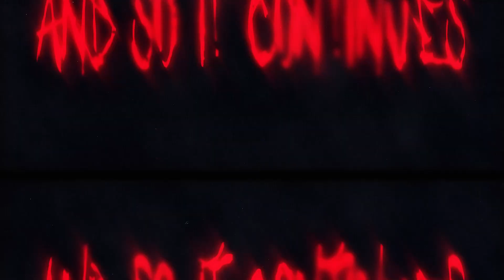JOSEPH JOINS THE PARTY!!!! (The Evil Within Gameplay) Part 5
hope you enjoy the video and if you like this checkout these